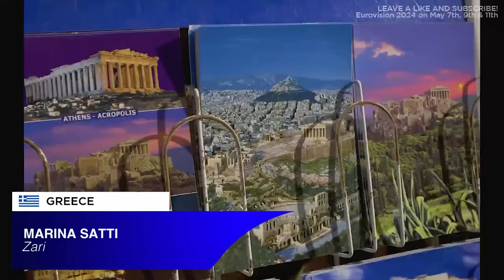MI TOP 37 EUROVISION 2024 (VOCALISSIMA A EUROVISION)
En este video le cuento cual es mi top 37 de Eurovision 2024  espero que lo disfruten!!!

Em@il📧:
Conviértete en miembro de este canal para ver  videos exclusivos y apoyar al canal:
, espero que lo disfruten! espero que lo disfruten!